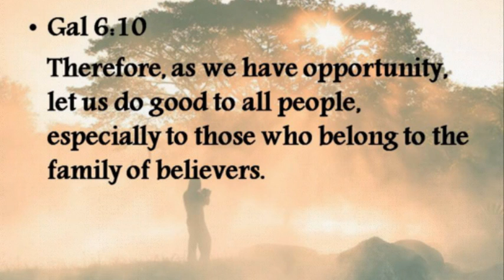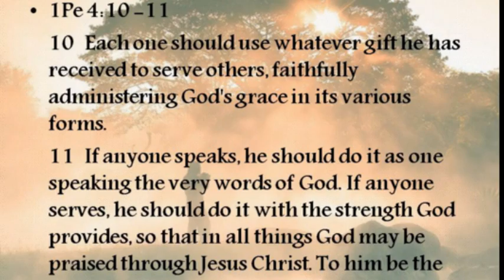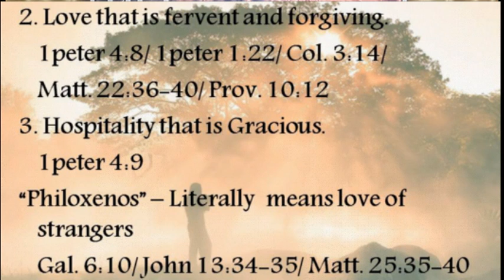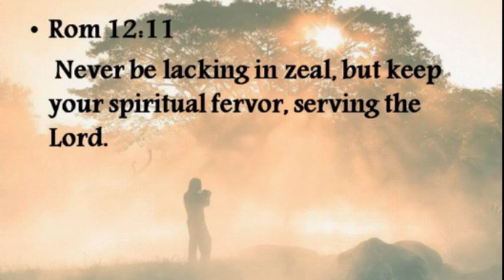Living in the End Times (Part 3)